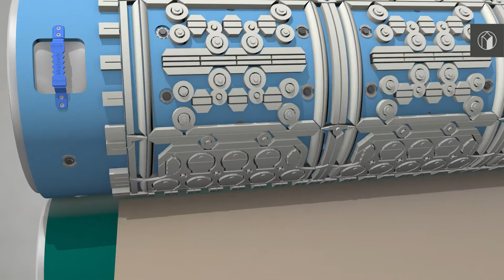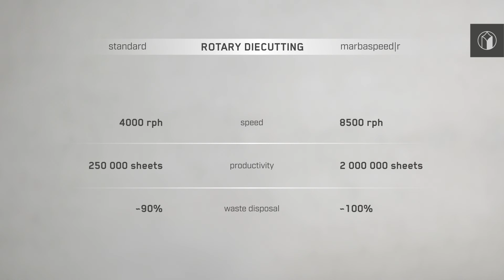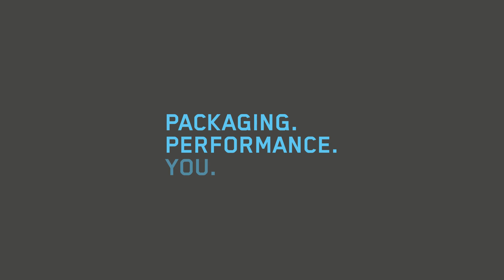Rotary tools for corrugated board | marbaspeed | r | Marbach Group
The top-notch tool marbaspeed|r. It stands for highest efficiency when producing corrugated packaging. marbaspeed|r is equipped with the specialized high performance rubber flexpower. Extremely long lived. Optimal technical characteristics. Superior functionality. Your advantage: highspeed production.